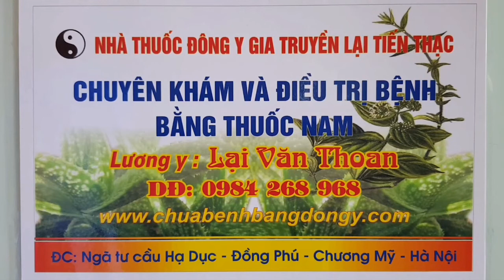THOÁT KHỎI MỔ THOÁT VỊ ĐĨA ĐỆM NHỜ THUỐC NAM SAU HƠN 5 NĂM BỆNH KHÔNG TÁI PHÁT